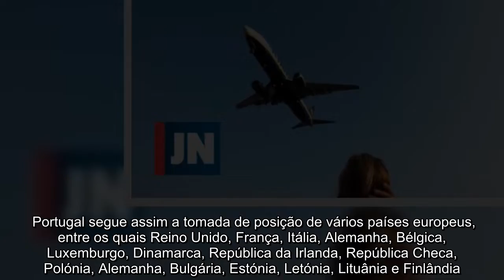Portugal fecha espaço aéreo a companhias de aviação russas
O Ministério dos Negócios Estrangeiros anunciou este domingo que Portugal vai fechar o seu espaço aéreo a companhias aéreas russas, na sequência da invasão da Rússia à Ucrânia, e após vários países europeus terem tomado a mesma medida. "Portugal vai fechar o seu espaço aéreo a companhias de aviação da Rússia. Tomamos esta medida em articulação com os nossos parceiros europeus e em resposta à agressão da Rússia contra a Ucrânia", pode ler-se numa publicação do ministério no Twitter. Portugal segue assim a tomada de posição de vários países europeus, entre os quais Reino Unido, França, Itália, Alemanha, Bélgica, Luxemburgo, Dinamarca, República da Irlanda, República Checa, Polónia, Alemanha, Bulgária, Estónia, Letónia, Lituânia e Finlândia.